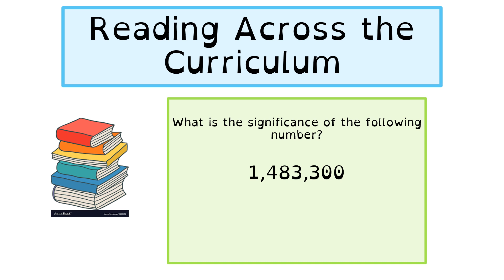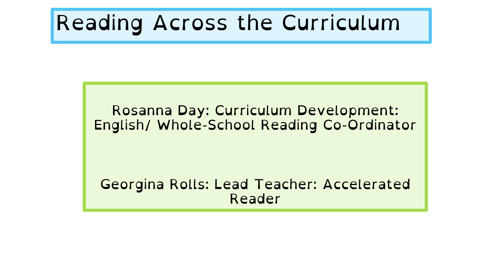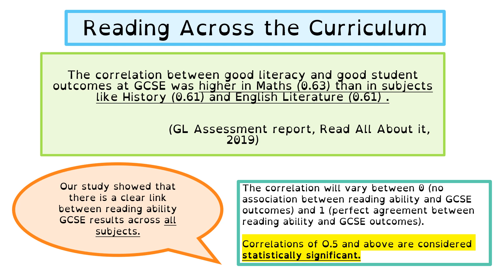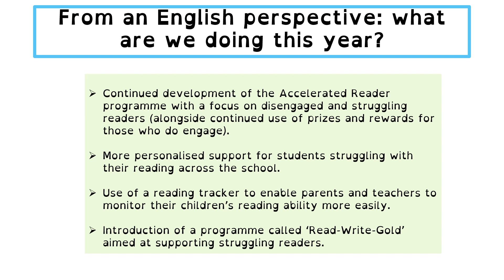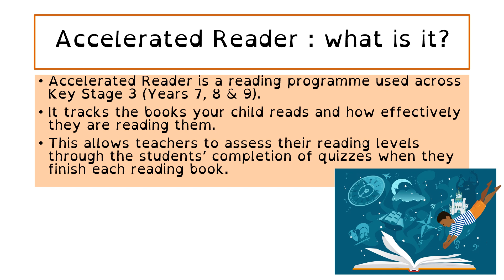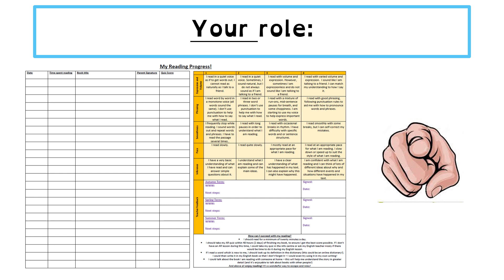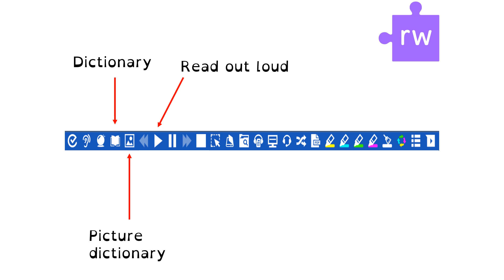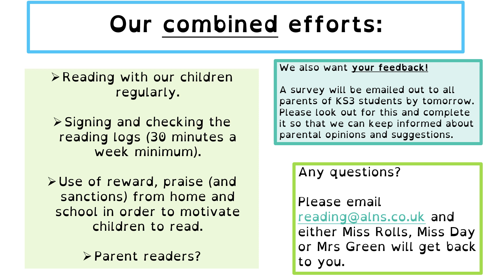Parent Reading Meeting - 11th October 2022